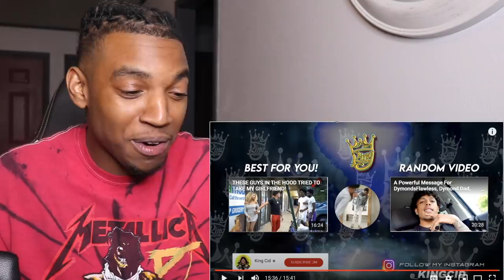KING CID Vs GIO REACTION !!!